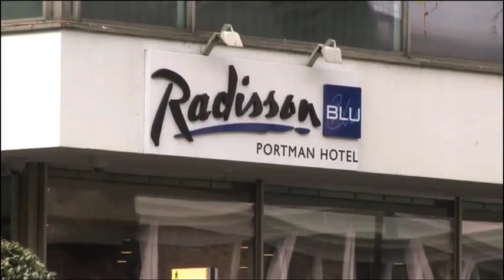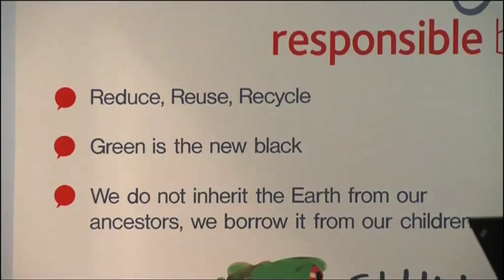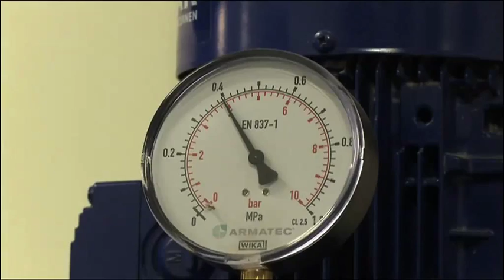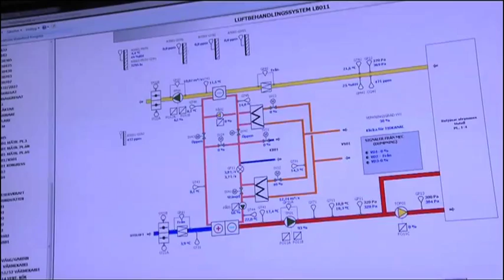Radisson Hotels' new energy efficiency innovations.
A look at the innovative green efficiency innovations in Radisson hotels.
Produced for Global Initiatives and Responsible Business Television by Daniel Downie.